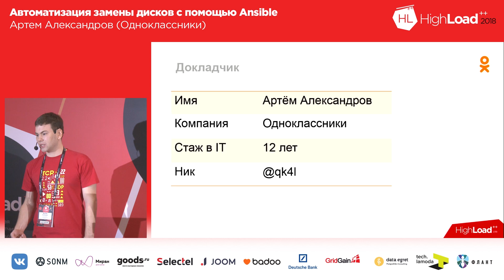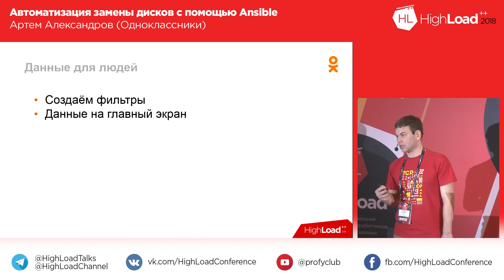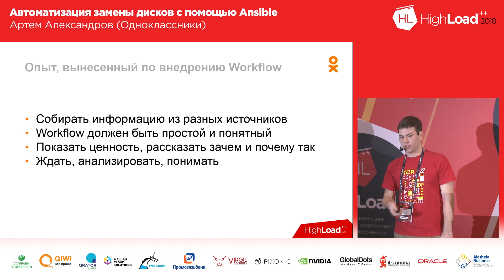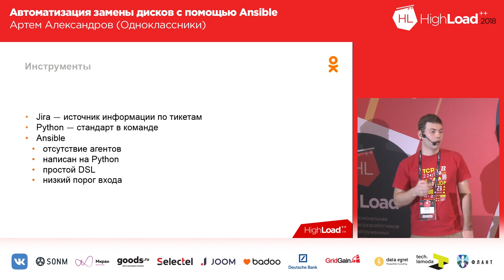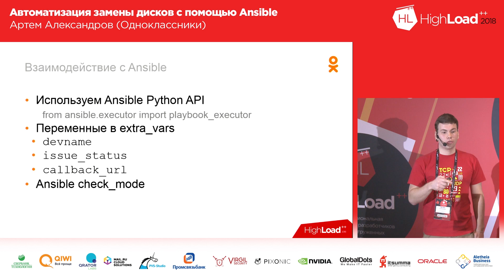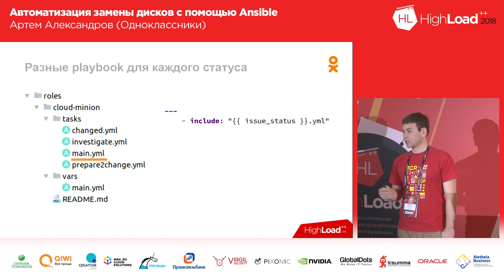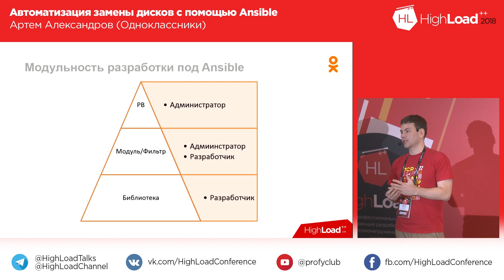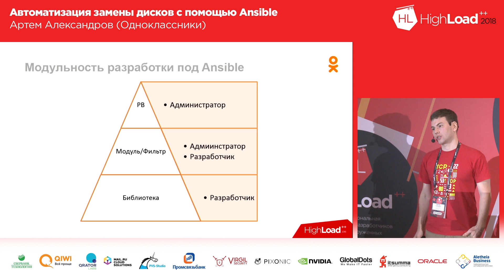Автоматизация замены дисков с помощью Ansible / Артём Александров (Одноклассники)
Жёсткие диски - наиболее часто заменяемый элемент в серверах. Чем больше серверов, тем больше дисков и тем чаще их необходимо менять. В какой-то момент это становится рутинной операцией, съедающей много времени и энергии. К примеру, в инфраструктуре Одноклассников десятки тысяч дисков, около 30 из которых заменяется еженедельно.